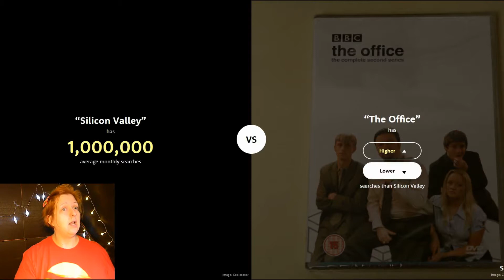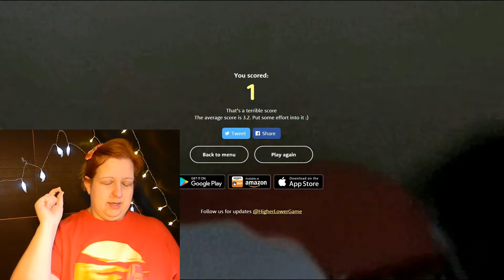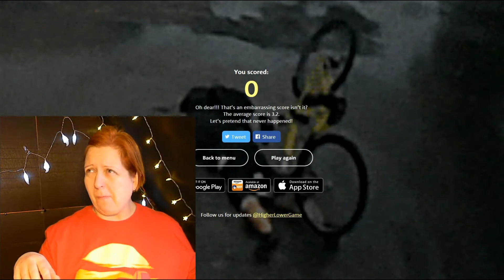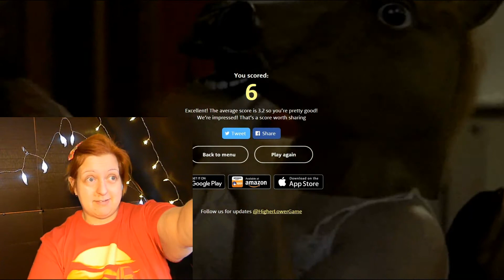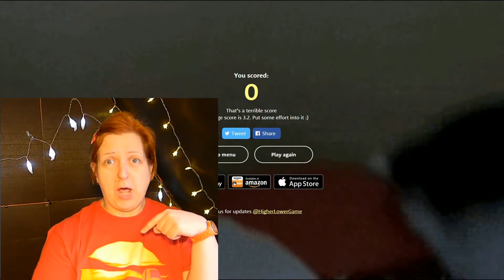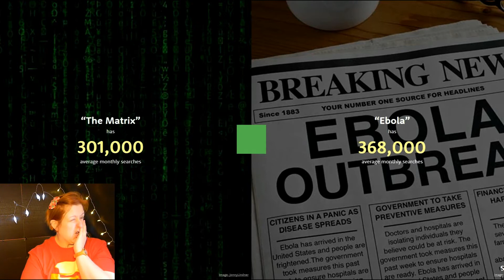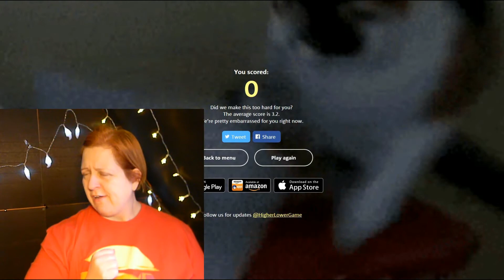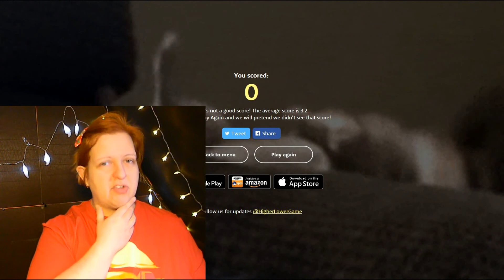THIS FAT CHICKS EATS ALL! / Bean Boozled Christmas Special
Geeky greetings!
It's this time off the year, where yu eat 'till you expolde.
Let's make it nasty!